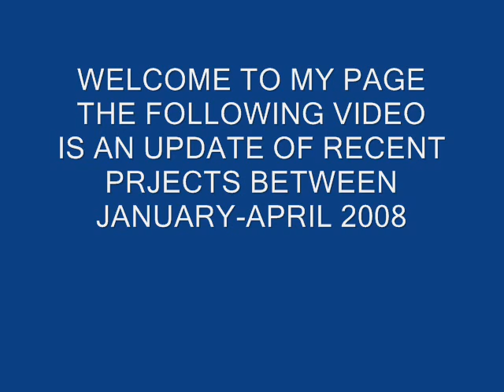recent builds - january - april 2008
spitfire Mk XVI.. Mk Vb...Mk Vc.
fockewulf 190 A5
DORNIER
LANCASTER
TIGER MOTH